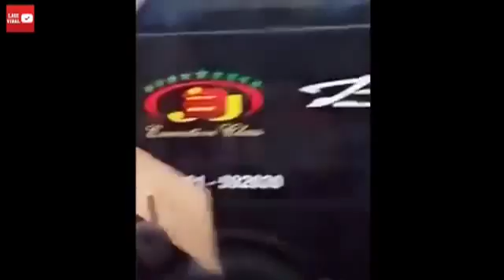Kumpulan OM TELOLET OM !!! terbaru terlucu !!!